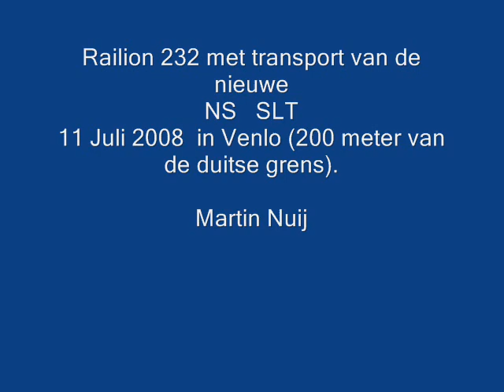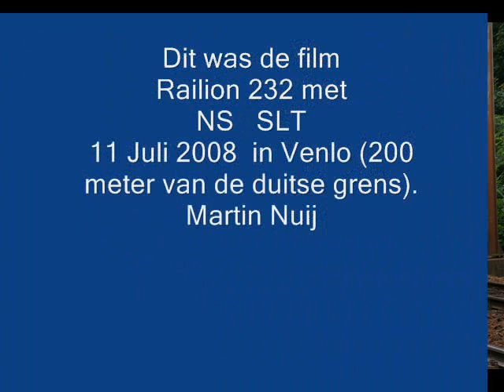Railion 232 met NS SLT transport in Venlo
Railion 232 met SLT transport in Venlo. Het was 200 meter van de Duitse grens. De SLT is een 4 bak en komt uit de richting van Duitsland.